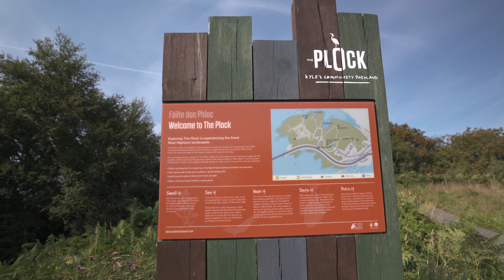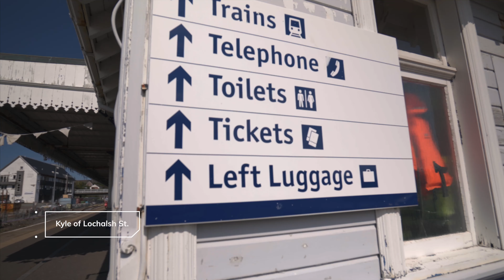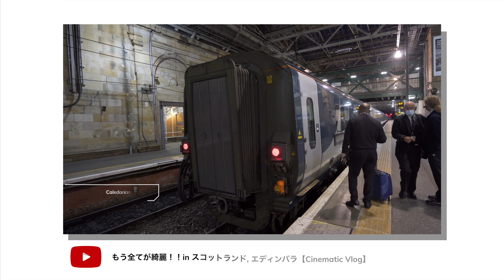イギリス、ハイランド旅行最終日 ~海辺の街Kyle of Lochalsh~ 【イギリス旅行】DAY7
イギリス、スカイ島の旅行も今回が最終日。スカイ島と英国本島を繋ぐ港町Kyle of Lochalshに行きました。スカイ島と同様のどかで静かな街で景色も抜群です。天気にも恵まれ無事に帰路につけました。イギリスに訪れた際にはぜひスカイ島をはじめとしたハイランドに足を運んでみてください！

イギリス、ハイランド旅行最終日 ~海辺の街Kyle of Lochalsh~ 【イギリス旅行】